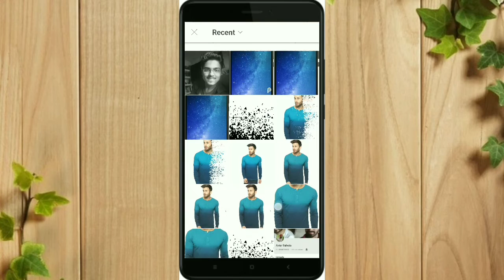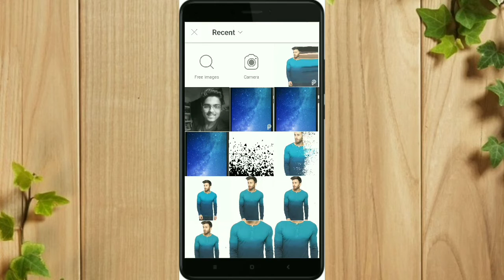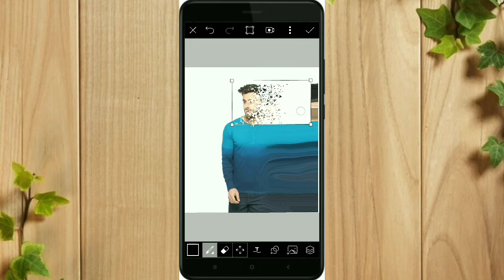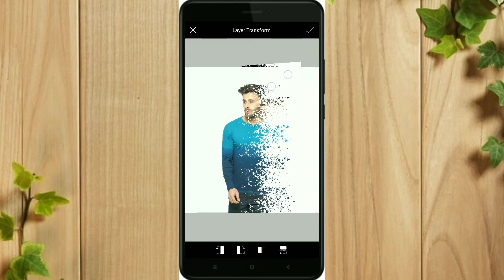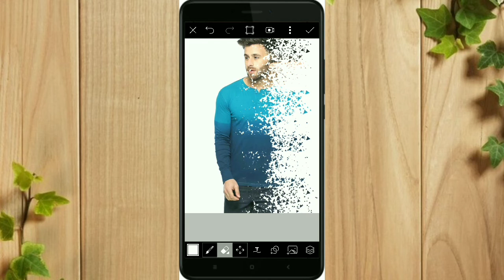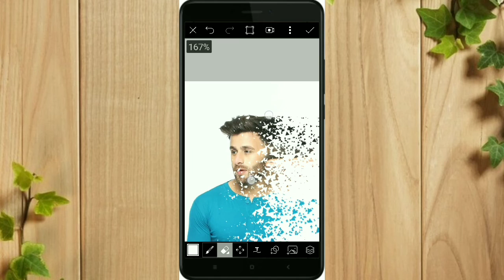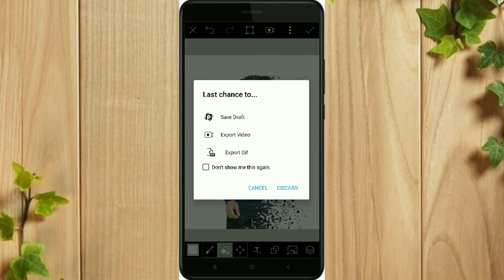Easy dispersion disintegration effect in picsart 2018. Picsart burst tutorial. Editing updates.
Picsart easy dispersion disintigration burst/brust effect tutorial. Easy dispersion disintegration effect in picsart 2018.
1:30
1:45
2:14
3:35
5:15
What's good you guys? Today's video is all about How to do burst effect in picsart/Picsart easy dispersion disintigration effect tutorial/Easy dispersion disintegration effect in piicsart 2018. Well guys this is an awesome burst effect video from Picsart, and this tutorial is really very easy to do.
                                      Either way guy if you like today's disintegration burst effect video make sure you guys give it a big thumbsup SUBSCRIBE to Editing updates for more editing related videos and please don't forget to share with your friends and families.

About:- Editing updates is a YouTube channel where you all will be able to watch editing  videos  mainly from Picsart and Snapseed.